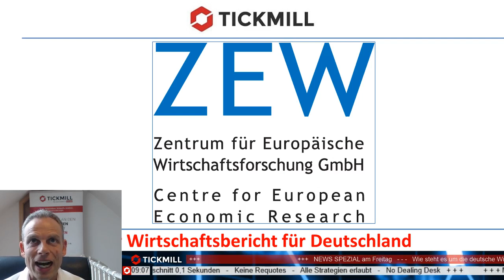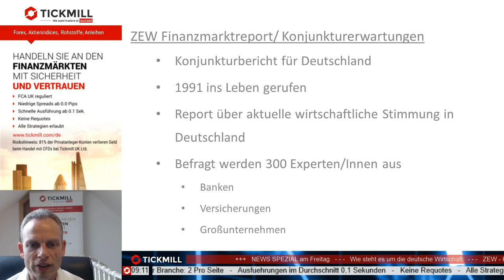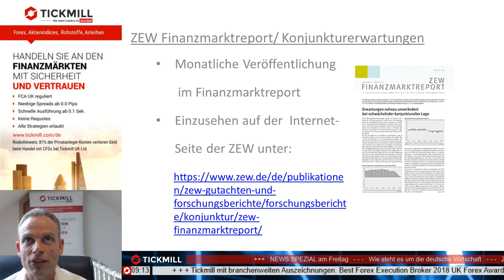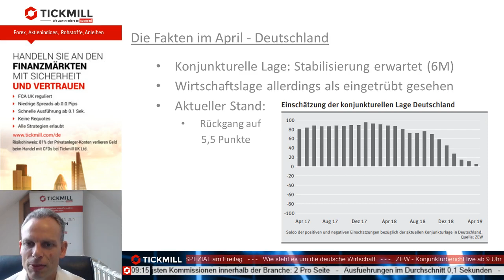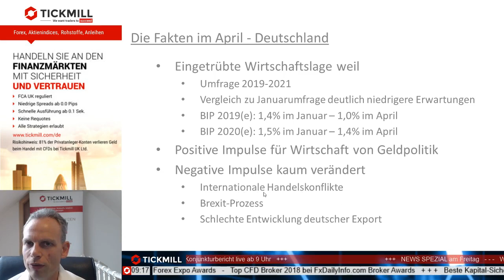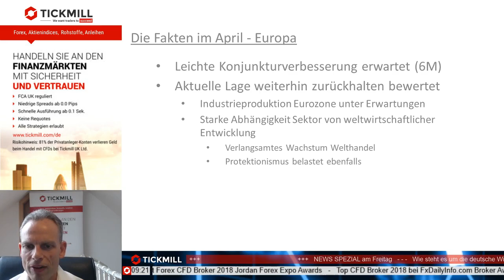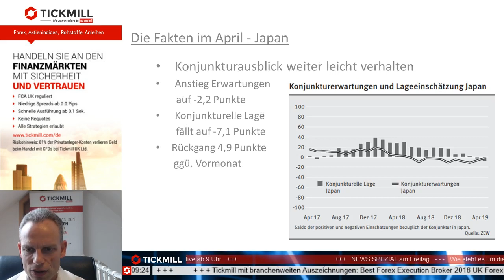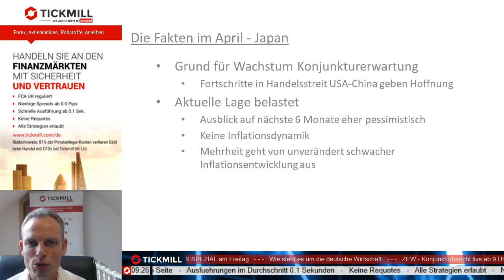Konjunkturerwartungen steigen erneut - ZEW-Konjunkturbericht im Mai 2019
Die ZEW-Konjunkturerwartungen sind ein Gradmesser für die Gesundheit der deutschen Wirtschaft. Im Webinar blickt Mike Seidl in den aktuellen Report und beleuchtet die wichtigsten Faktoren.